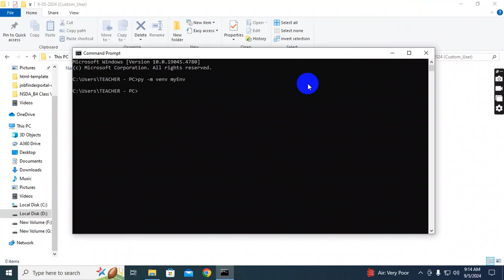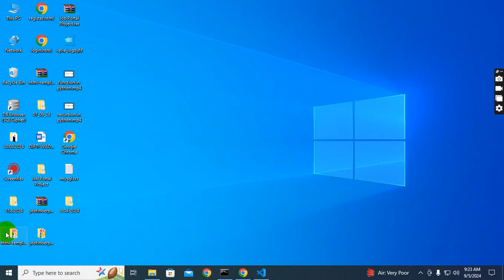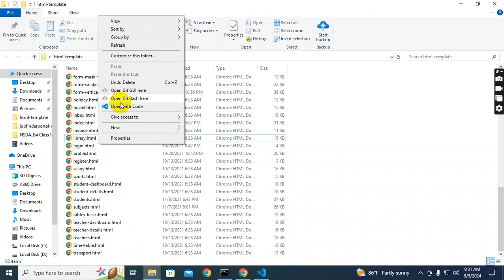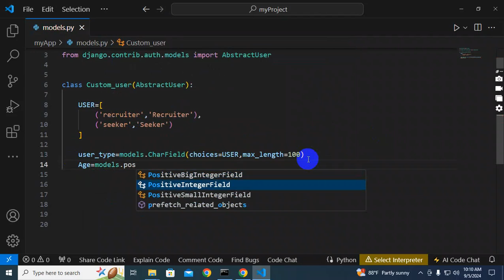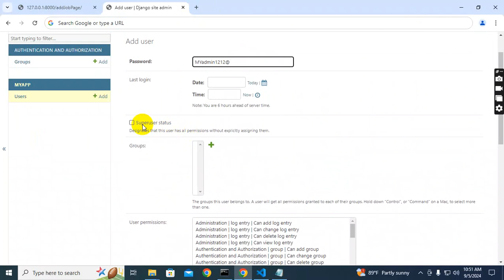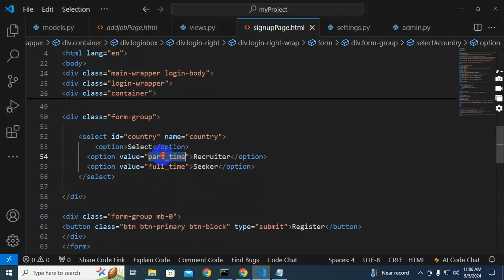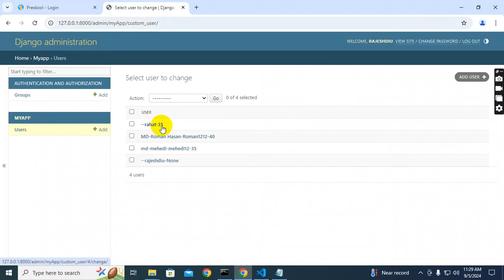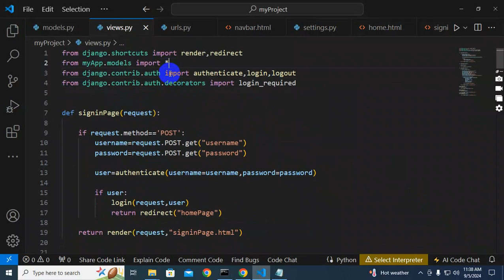Create Custom User In Django | Django Models (AbstractUser) | Creative Coders | Job Portal Part -01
✅ Video Context 👉 : In my video, I demonstrate how to create and configure a custom user model in Django by extending AbstractUser from django.contrib.auth.models. I also show how to set up authentication and signup functionality using Django’s built-in features.

Here’s what I cover:
1. Custom User Model:
I start by creating a custom user model by subclassing AbstractUser, which allows me to customize the default User model to fit my project’s requirements.

from django.contrib.auth.models import AbstractUser
from django.db import models

class CustomUser(AbstractUser):
    phone_number = models.CharField(max_length=15, blank=True, null=True)

    def __str__(self):
        return self.username

2. Configuration:
I configure Django to use this custom user model by updating the AUTH_USER_MODEL setting

AUTH_USER_MODEL = 'myApp.CustomUser'

I also set the LOGIN_URL in settings.py to specify where users will be redirected for login:

LOGIN_URL = 'signinPage'

3. Authentication and Signup:
I demonstrate how to implement authentication and signup functionalities using Django’s built-in authentication system with my custom user model.

from django.contrib.auth import login, authenticate
from django.shortcuts import render, redirect

        if password==confirm_password:
            user=Custom_user.objects.create_user(
                username=username,
                email=email,
                user_type=user_type,
                Age=age,
                Contact_No=contact,
                password=password,
            return redirect("signinPage")

    return render(request,"signupPage.html")

def signinPage(request):

    if request.method=='POST':
        username=request.POST.get("username")
        password=request.POST.get("password")

        user=authenticate(username=username,password=password)

        if user:
            login(request,user)
            return redirect("homePage")

    return render(request,"signinPage.html")

4. Usage of __str__ Method:
I highlight the importance of the __str__ method for providing a readable string representation of user instances, which is useful for admin interfaces and debugging.

5. Testing and Validation:
I demonstrate how to test the new authentication and signup functionalities to ensure that everything is working as expected.
By following these steps, I show how to integrate a custom user model with Django’s authentication system, providing a tailored solution for user management while leveraging Django's built-in features for authentication and signup.
Django is a high-level Python web framework that enables the rapid development of secure and maintainable websites.  It is a collection of Python libs that allows you to quickly and efficiently create a quality Web application and is suitable for both the front and backend.
In this Django framework beginner tutorial, you will know about Django's complete concept. From what is Django framework and why should you learn Django, everything is discussed in detail.

Django is used for website development or app development. It is a framework of Python which is used widely in web development.
A framework is a set of rules, ideas, and beliefs which is used to deal with the problems and decide what to do.

✅ CONNECT WITH THE FOUNDER (MR. Rajesh Kumar Das)